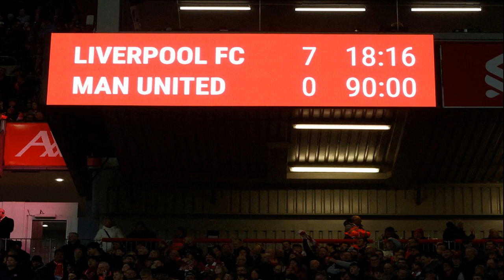อิ๊ง พาลูกๆ บินไปลอนดอน 'ยายปู' สุดปลื้มได้เจอ น้องธาษิณ ครั้งแรก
20 พ.ค. 2567
18:33 น.
อิ๊ง พาลูกๆ บินไปลอนดอน ‘ยายปู’ สุดปลื้มได้เจอ น้องธาษิณ ครั้งแรก ก่อนพาหลานๆ ไปซื้อของเล่น แล้วก็ซื้อฝากหลานๆ ครบ 7 คนด้วย

ถือเป็นความอบอุ่น เมื่อ อิ๊ง แพทองธาร ชินวัตร โพสต์ภาพพาลูกทั้ง 2 คน ทั้งน้องธิธาร และน้องธาษิณ บินไปกรุงลอนดอน ประเทศอังกฤษ โดยมีโอกาสมาพบกับคุณยายปู น.ส.ยิ่งลักษณ์ ชินวัตร อดีตนายกรัฐมนตรี เป็นครั้งแรกด้วย
การเดินทางไปกรุงลอนดอน ประเทศอังกฤษ ครั้งนี้ของครอบครัวแพทองธาร ชินวัตร ยังมีโอกาสไปเที่ยวสวนไฮด์ปาร์ก และเจอคนสำคัญในครอบครัวด้วย
โดย อิ๊ง แพทองธารโพสต์ภาพ พร้อมระบุว่า “หลานน้อยธาษิณได้เจอกับยายปูเป็นครั้งแรกที่ London ครับบบ คุณยายใจดีพาหลานๆ ไปซื้อของเล่น แล้วก็ซื้อฝากหลานๆ ครบ 7 คนเลย ดีใจได้เจอกันแล้วค้าบบบบ mmdpskids รักๆคุณยาย
เป็นอีกความอบอุ่นของครอบครัวที่ได้มีโอกาสพบหน้าและพบเจอกัน